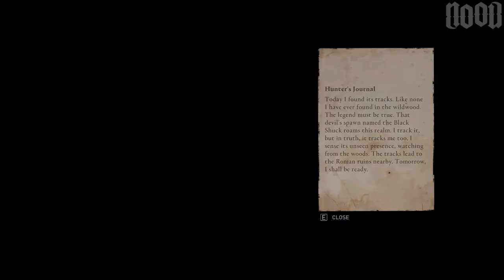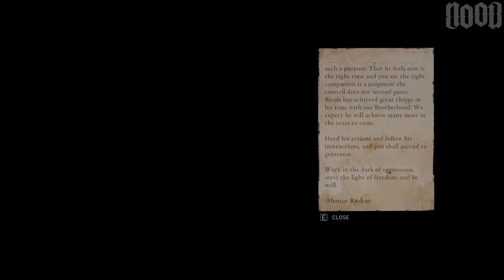Assassin's Creed Valhalla Episode 9: From Reporting on Grantebridgescire to Hunta Son of Hunta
Contains the Quests:

00:00          Intro
00:20          The Huntress
08:45          Reporting on Grantebridgescire
11:58          The Thousand Eyes
17:57          The Mysterious Berserker
30:20          The Ritual of the Berserker
44:36          The Vengeance of the Berserker
59:27          A Fiend Out of Hell (Legend of Beowulf)
01:04:33     Prey in the High Hall
01:16:50     Ever As Fate Must
01:34:26     FLY AGARIC - East Anglia
01:45:43     Have You Seen This Man
02:01:25     MYSTERY - A Blood Hymn for Edmund
02:08:45     ANOMALY - Needham Lake
02:18:45     LEGENDARY ANIMAL - Black Shuck
02:42:10     ABILITY - Poison Strike
02:51:41     ABILITY - A Little Problem (Man's Best Friend Ability)
03:02:22     The Baker's Plaint
03:06:17     Zealot Kendall
03:16:30     Zealot Redwalda
03:27:58     The Sons of Ragnar (LEDECESTRESCIRE)
03:59:41     Bartering
04:04:31     Man of Mystery
04:26:30     Rumors of Ledecestre
04:44:37     ORDER OF THE ANCIENTS - Hunta Son of Hunta